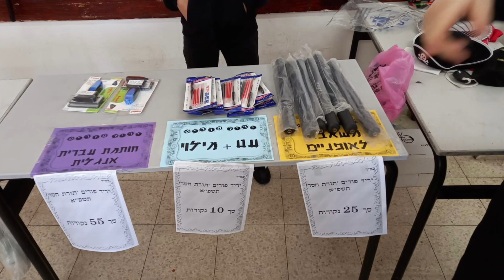Purim Mishloach Manot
‏‎"משנכנס אדר מרבין בשמחה🎊❤️🇮🇱לַעֲשׂוֹת אוֹתָם יְמֵי מִשְׁתֶּה וְשִׂמְחָה וּמִשְׁלוֹחַ מָנוֹת אִישׁ לְרֵעֵהוּ וּמַתָּנוֹת לָאֶבְיוֹנִים״

ב״ה - פורים בפתח אנו מתחילים לאסוף תרומות לכבוד משלוחי מנות ליתומים, לילדים קדושים, חולים ומשפחות נזקקות.
‏‎"משנכנס אדר מרבין בשמחה" פורים הבא עלינו לטובה מגיע . כולל ברוך אהבת ישראל כבכל שנה תומך במיצוות ״ומשלוח מנות איש לרעהו ומתנות לאביונים״.

Dear Friends,

B”H as the month of Adar begins, we are obligated to celebrate, and hep the less fortunate, celebrate as well🙏🏻. We continue with our annual Mitzvah of MISHLOACH MANUT to our holy Torah children, orphans, patients and their families in need.

Kindly help us make their holiday happy and beautiful as possibly as we can B”H.